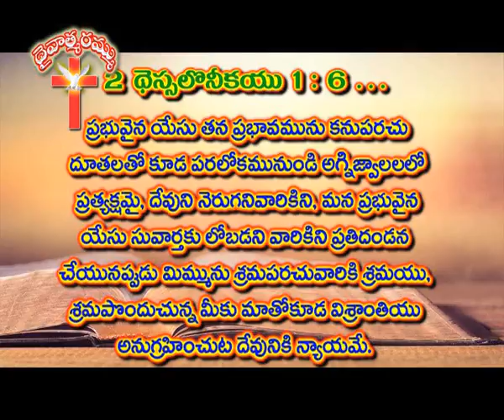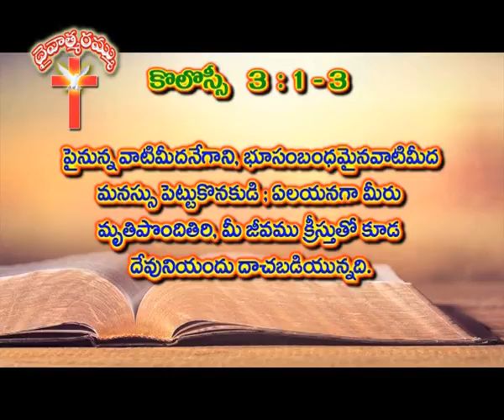అంశం : పరలోకములో ఆనంద ధ్వనులు || short message || Rev.B.Adbutha Kumar || BIBLE MISSION - GOOTY